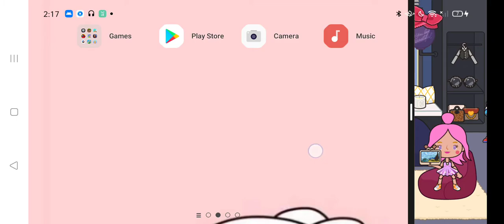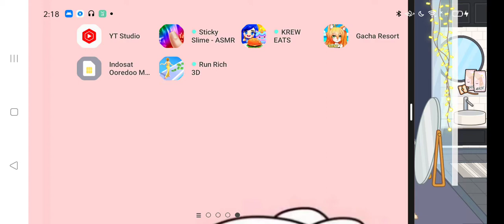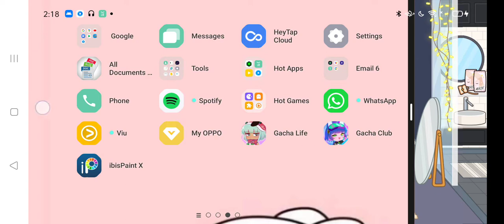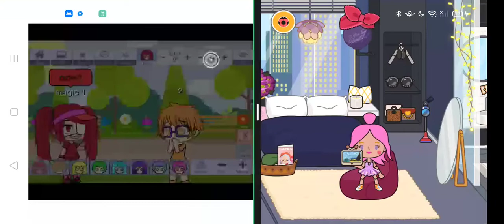fake glitch in gacha life